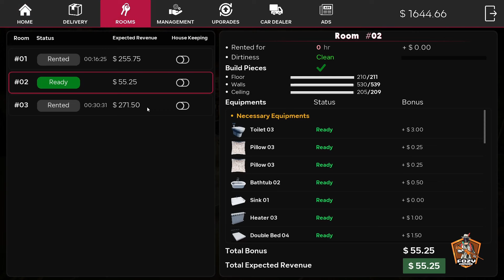RENOVATING MY 1 MILLION DOLLAR LUXURY HOTEL! 🤑 | HOTEL MANAGER SIMULATOR!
FINALLY I UPGRADED MY MOTEL!😍

 Hotel Manager Simulator | Total Gaming

‎I OPENED A NEW MOTEL WITH  @TechnoGamerz

Second Gaming Channel:-    / @fozygamerslive

how to download motel manager simulator in android mobile
techno
techno gamerz car for sale
techno gamerz gaming video
techno gamer
ujjwal gamer
dattrax gaming
dattrax gamer
total gaming
ajjubhai new video
amitbhai freefire new video

( I AM INDIAN GAMER )